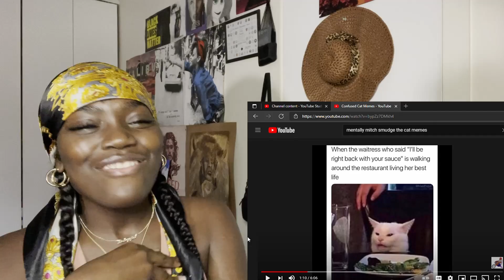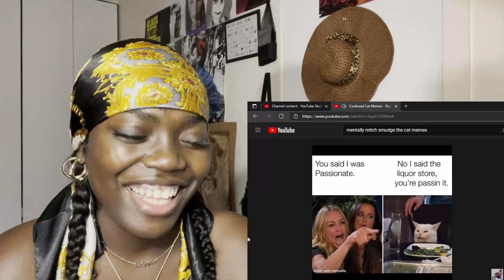Mentally Mitch | Smudge the Cat | Confused Cat memes pt 1 Reaction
Hi, bonjour (x2), and hola. I hope y'all enjoyed the video and thank you to all my new subscribers!